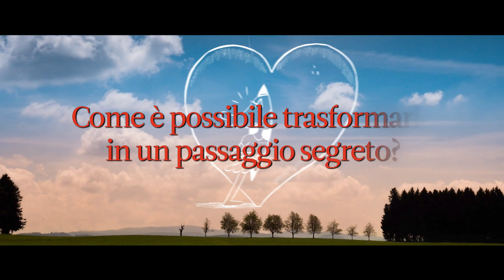"Qualcosa" il nuovo romanzo di Chiara Gamberale - booktrailer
DALLA STRAORDINARIA AUTRICE DI "PER DIECI MINUTI"
UN NUOVO, SORPRENDENTE ROMANZO

«Una fiaba quella di Chiara Gamberale?
No, Qualcosa di più.»
Carlo Baroni – Corriere della Sera

La Principessa Qualcosa di Troppo, fin dalla nascita, rivela di possedere una meravigliosa ma pericolosa caratteristica: non ha limiti, è esagerata in tutto quello che fa. Si muove troppo, piange troppo, ride troppo e, soprattutto, vuole troppo.
Ma quando, per la prima volta, un vero dolore la sorprende, la Principessa si ritrova «un buco al posto del cuore». Com’è possibile che proprio lei, abituata a emozioni tanto forti, improvvisamente non ne provi più nessuna?
Smarrita, Qualcosa di Troppo prende a vagare per il regno e incontra così il Cavalier Niente che vive da solo in cima a una collina e passa tutto il giorno a «non-fare qualcosa di importante». Grazie a lui, anche la Principessa scopre il valore del «non-fare», del silenzio, perfino della noia: tutto quello da cui è abituata a fuggire. Tanto che, presto, Qualcosa di Troppo si ribella. E si tuffa in Smorfialibro, il nuovo modo di comunicare per cui tutti nel regno sembrano essere impazziti, s’innamora di un Principe sempre allegro, di un Conte sempre triste, di un Duca sempre indignato e, pur di non fermarsi e di non sentire l’insopportabile «nostalgia di Niente» che la perseguita, vive tante, troppe avventure… Fino ad arrivare in un misterioso luogo color pistacchio e capire perché «è il puro fatto di stare al mondo la vera avventura».
Chiara Gamberale, abituata a dare voce alla nostra complessità, questa volta si concentra sul rischio che corriamo a volere riempire ossessivamente le nostre vite, anziché fare i conti con chi siamo e che cosa vogliamo.
Grazie a un tono sognante e divertito, e al tocco surreale delle illustrazioni di Tuono Pettinato, Qualcosa ci aiuta così a difenderci dal Troppo. Ma, soprattutto, ci invita a fare pace col Niente.